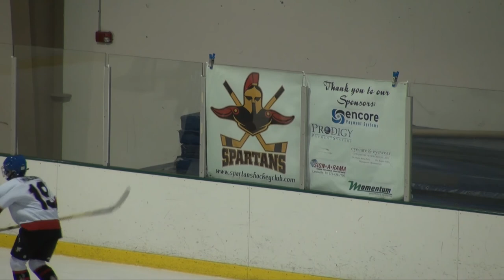Marcus Varsity - Game 19 - 2012-02-09 - 3 of 5